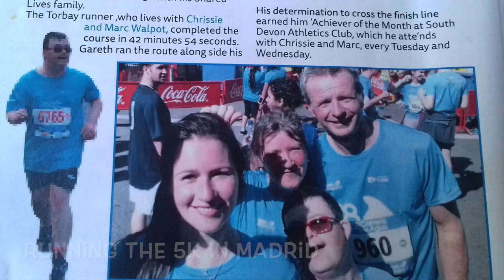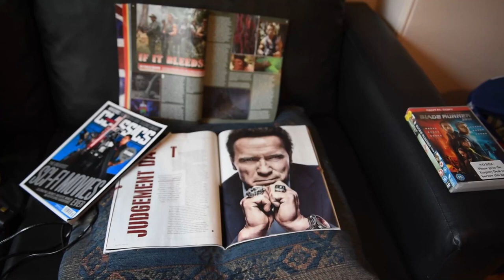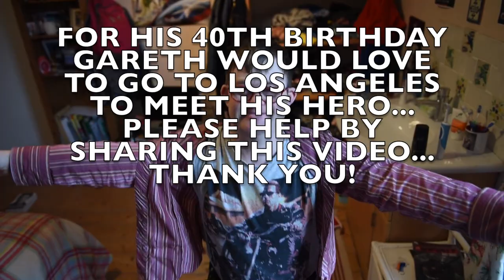Gareth Bevan's film for Arnold Schwarzenegger!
Hello everyone, MEET GARETH! Gareth is one of the most genuine, warm-hearted people I know and is a joy to have in our family (and to anyone who meets him!) 😄He is going to be turning 40 soon and all he wants is to go to LA and meet his hero Arnold Schwarzenegger. So last week we made a film together and we are hoping that if enough people SHARE this short film, maybe just maybe, Arnie himself will see it and agree to meet with him! He has met him once very briefly and ever since has been saving his money to be able to pay for his big trip to LA, but we need your help to get Arnie's attention! ❤️Thank you xXx